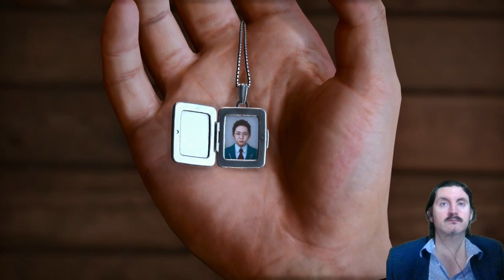Day 17 - LEO plays Lost Judgment Day by day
Everyone's favorite detective is back and he's back to school.
Playing Lost Judgment day by day.

We will be doing almost all Yakuza games and also most Metal Gear Solid games as day by days this and next year. here's a full list of the schedule of videos: